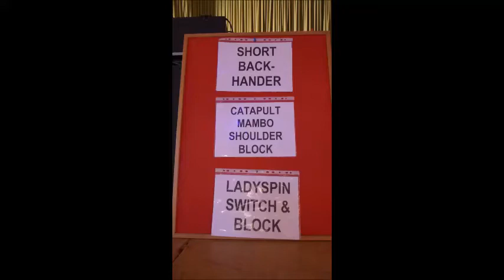Janice Kenyon & Charles all, Hessle Jive, 20th May 2015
Tonight's sequence from 2 directions and with a move list.